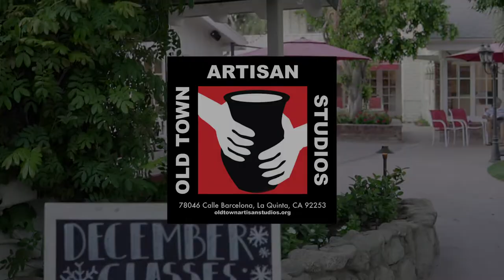OLD TOWN ARTISAN STUDIOS - Watercolor CLass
Old Town Artisan Studios instructor Karin Harris explains the basics of her watercolor class and what to expect.  Karin makes the class fun and takes the mystery out of the watercolor process.  Please see our website for class options for beginners to advanced.